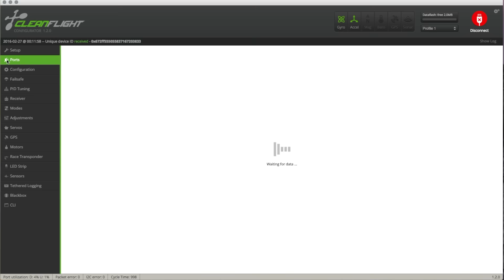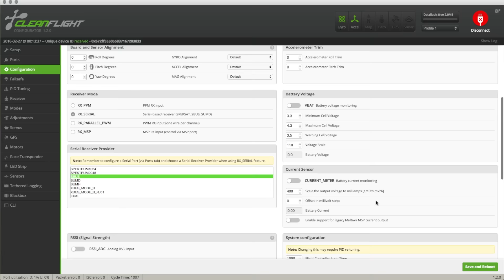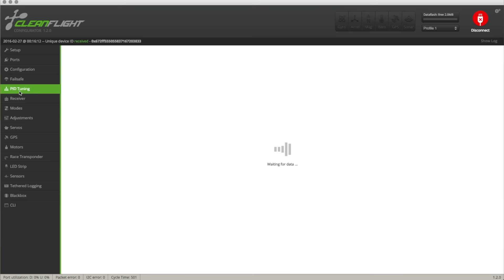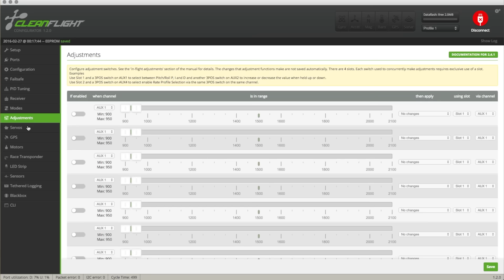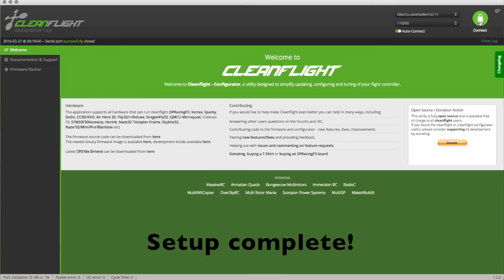Smart 190 FPV Racer - Quick Review & Setup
I immediately flashed BetaFlight over the default firmware, OpenPilot, because I don't see any benefits of it. As this is the ARF edition, I'm installing a FrSky X4R to the Main Port of the CC3D flight controller, and using the SBUS protocol.
Contents:
1. Unbox & quick introduction
2. Flash to BetaFlight firmware
3. Configure BetaFlight Settings (OneShot, Air Mode, 2kHz Mode)
Sorry, no test flight footage!